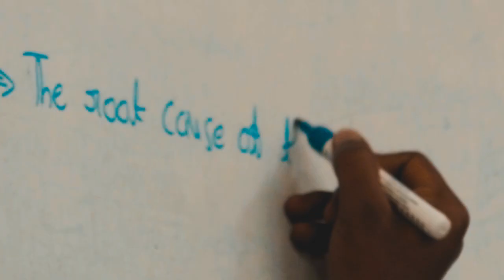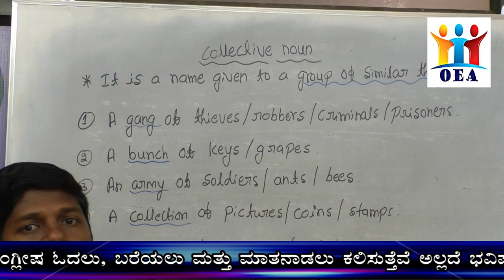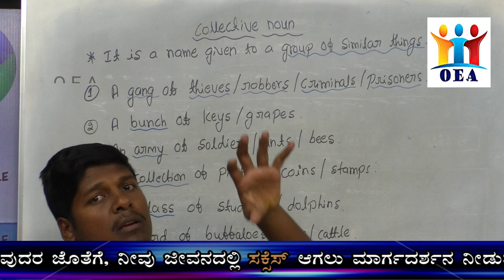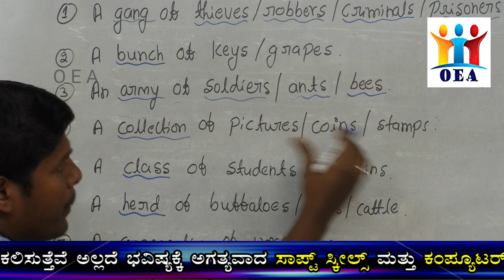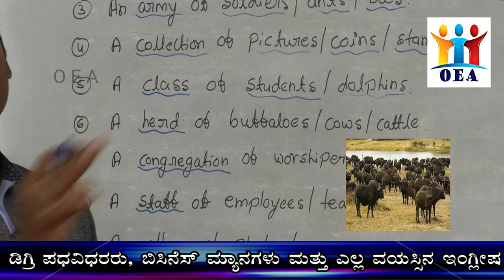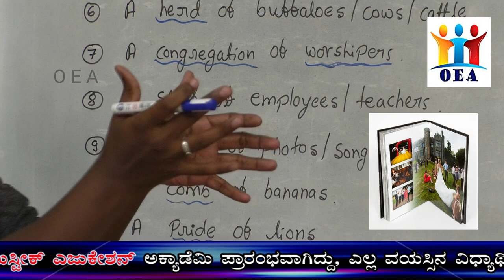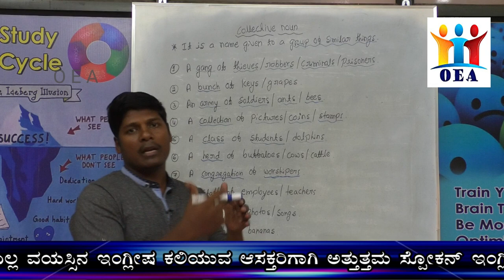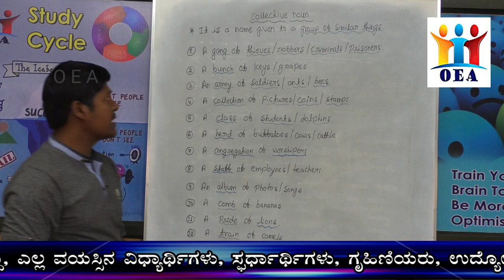Do you know the meaning of - GANG.? ARMY.? CONGREGATION.? HERD.? BUNCH.? Collective Nouns...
Collective nouns are the names given to a group of similar things/people.

Learn them to improve your vocabulary and your basics of English.

By OEA...